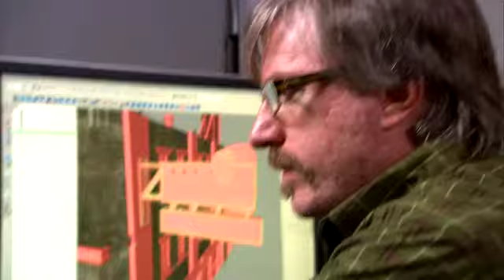infamousttechv11 ras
inFAMOUS - The Technology of inFAMOUS